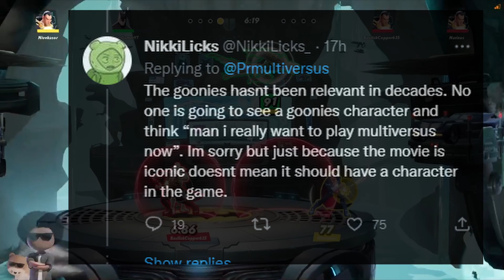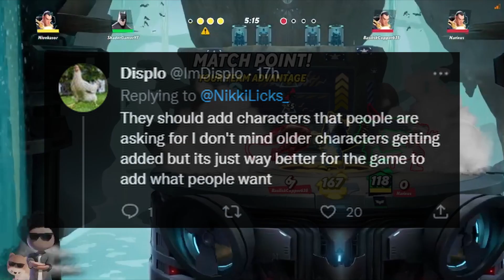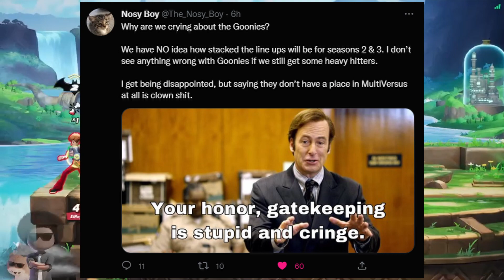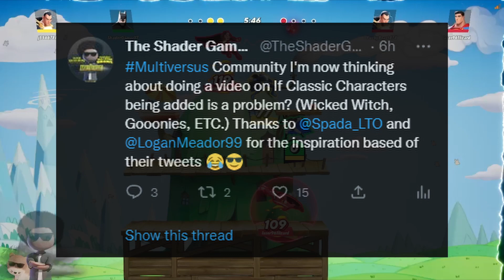MultiVersus The Goonies DRAMA Explained + My Response! Season 2 New Characters?